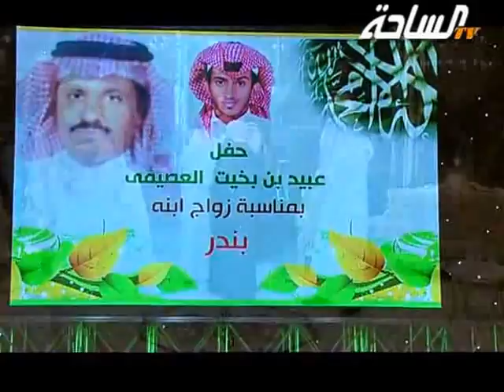حفل عبيد بن بخيت العصيمي | الجزء الأول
حفل عبيد بن بخيت العصيمي بمناسبة زواج ابنه الشاب بندر بن عبيد بن بخيت العصيمي